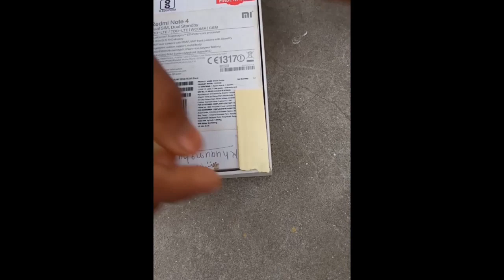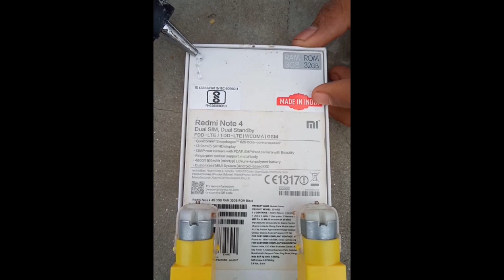How to make a rc car at home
Hello , friends

Learn - how to make car - powered car - easy ways

Hope you make your OWN ALL tha best my friend keep smiling  😁😁